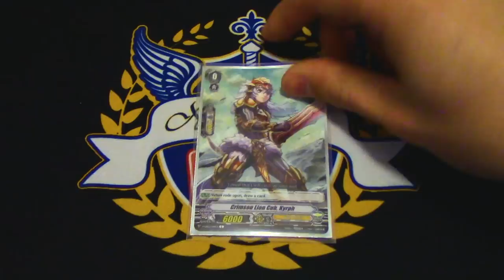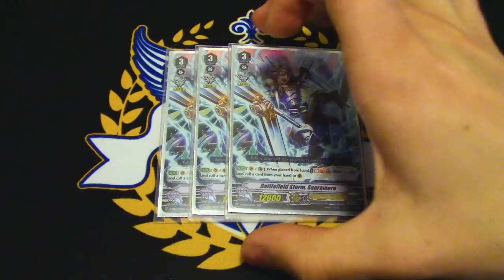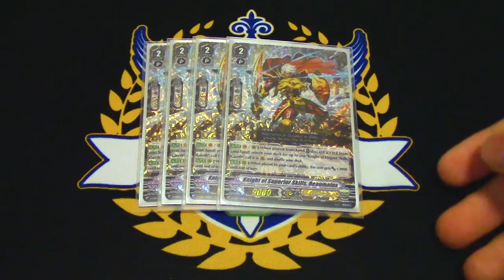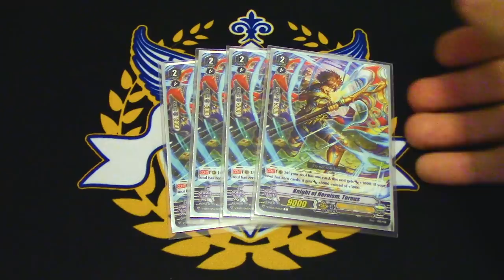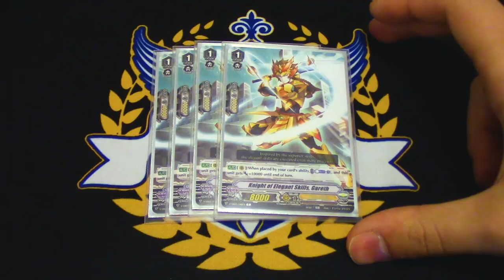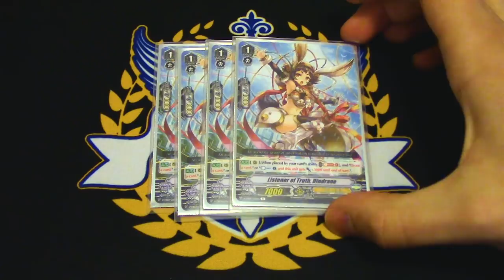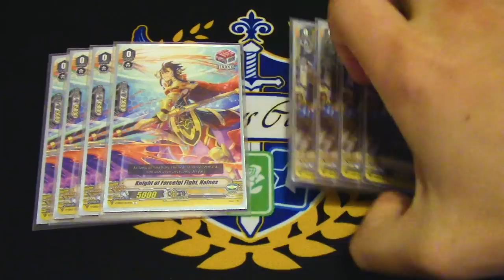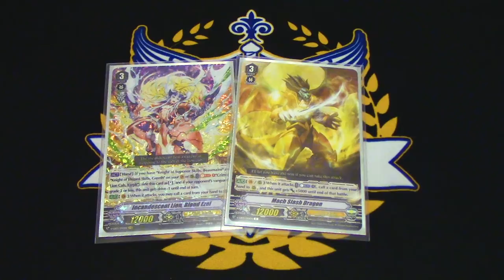Incandescent Lion, Blond Ezel: Gold Paladin Deck Profile! | Standard | Cardfight!! Vanguard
Here's Richard's Standard Gold Paladin Deck you've all been waiting for! This deck is using brand new cards entirely from the set V-EB03 ULTRARARE MIRACLE COLLECTION. Enjoy!